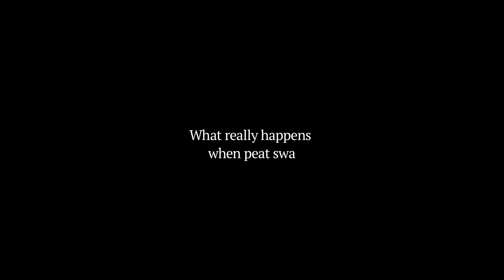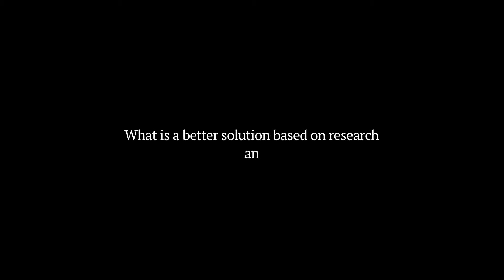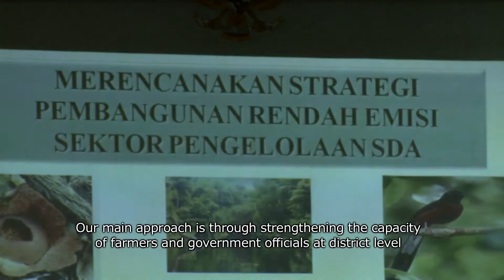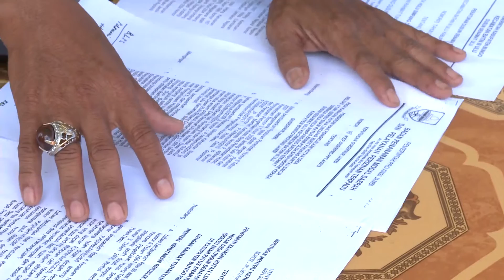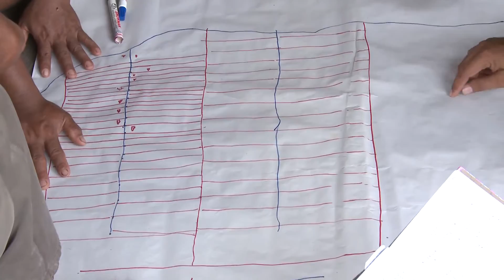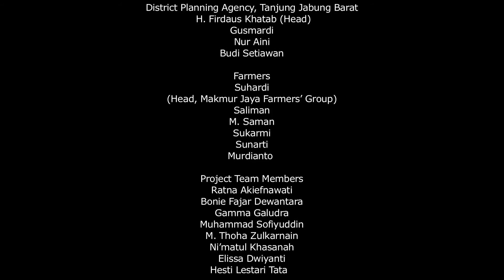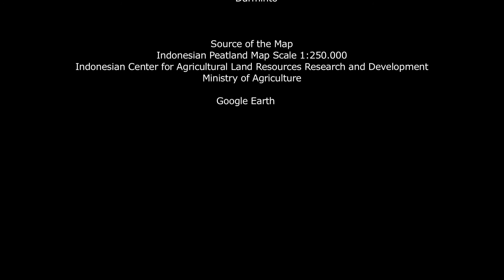Finding long-term solutions for degraded peat land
This video documents the background to, and research carried out by, a team of Indonesian and international scientists to help the Tanjung Jabung Barat district government on the Indonesian island of Sumatra identify which parts of the district have been producing the most greenhouse gasses from different land uses and how to solve the problem of emissions from the extensive areas of degraded peatland. Each of the more than 400 district governments in the country are required to prepare plans to reduce greenhouse gasses as part of the national government’s commitment to a reduction of up to 41% by 2025. Preparing such plans is a challenge for most districts owing to a shortage of skilled staff. Through the Securing Ecosystems and Carbon Benefits by Unlocking Reversal of Emissions Drivers in Landscapes (Secured Landscapes) project funded by the Norwegian Agency for Development Cooperation, the World Agroforestry Centre has been working with the Tanjung Jabung Barat government and farmers to find land-use options that will contribute to reducing emissions, particularly, those from peat land.